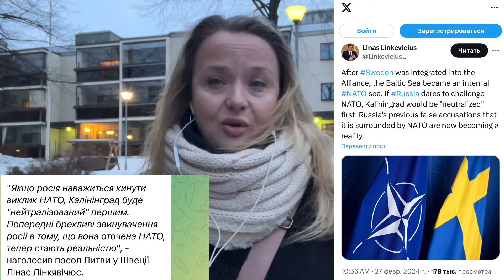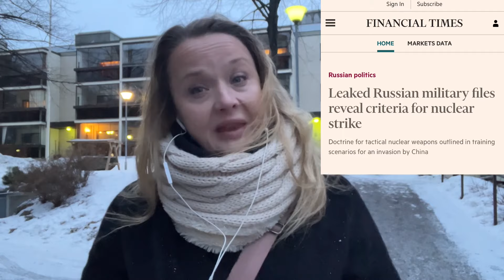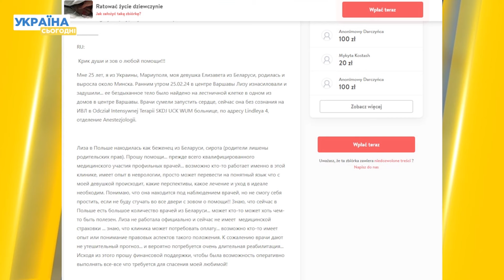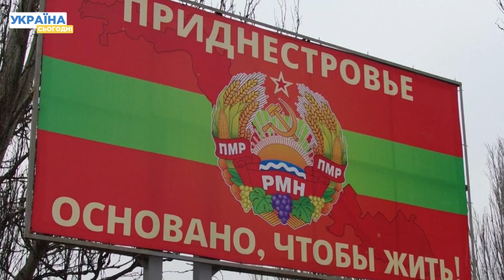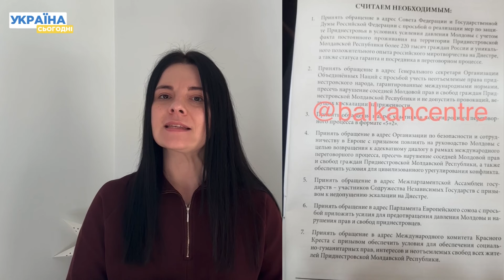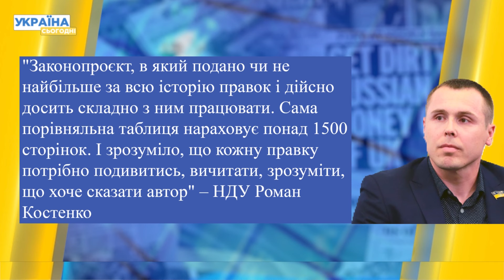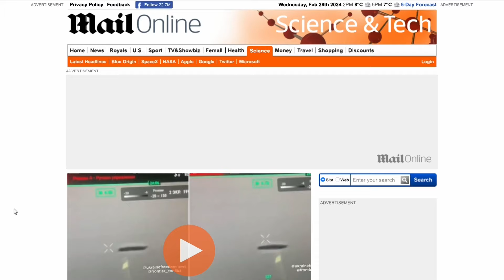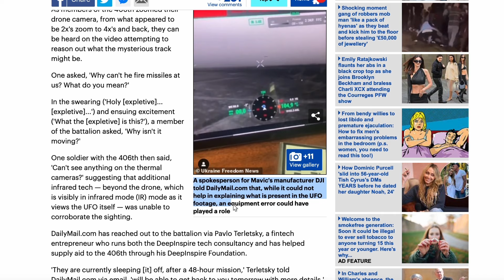ВЕЧІР 28.02.2024: Путін готовий вдарити ядеркою, у рф проблеми з бензином, Придністров'я - війна?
У Варшаві на очах місцевих зґвалтували українку? Реакція перехожих шокує! Чого точно не буде в законі про мобілізацію? — останні деталі розгляду правок! На Росії закінчився бензин: з березня країна припиняє експорт. Придністров'я попросило допомоги і захисту в Росії. Деталі у випуску.